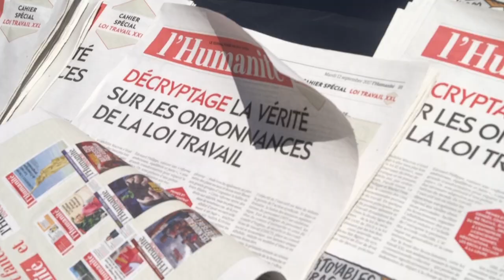Tous uni-e-s contre les ordonnances Macron !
Manifestation 21 septembre 2017